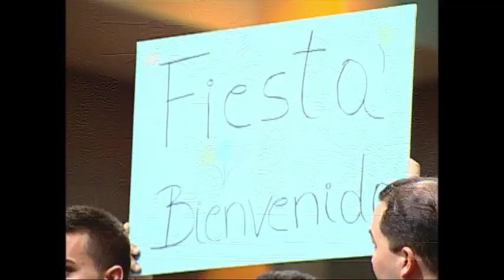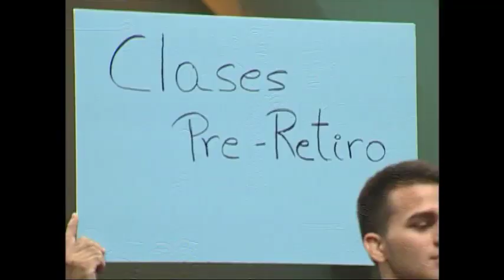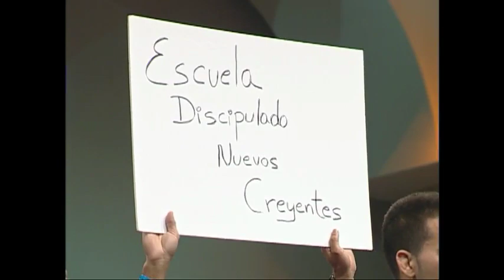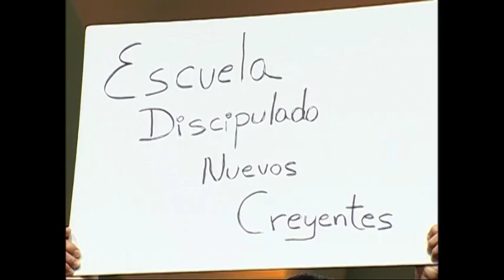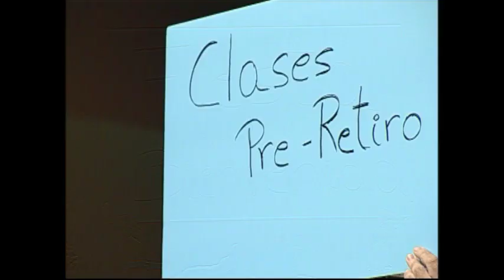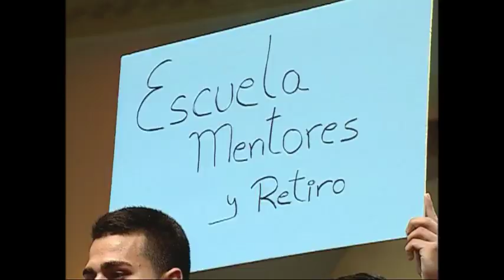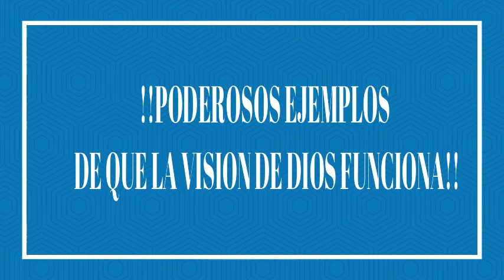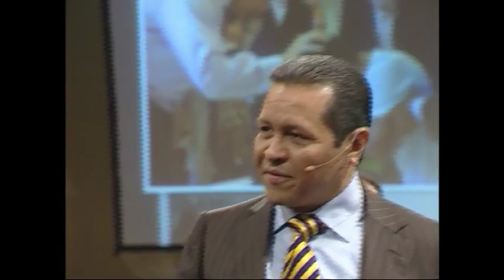PROCESS OF GROWTH OF A DISCIPLE -- PROCESO DE CRECIMIENTO DE UN DISCÍPULO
PROCESO DE CRECIMIENTO DE UN DISCÍPULO -- PROCESS OF GROWTH OF A DISCIPLE